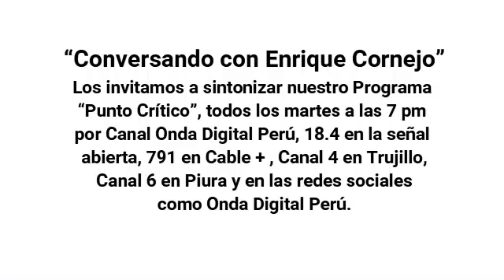El Perú como destino turístico mundial